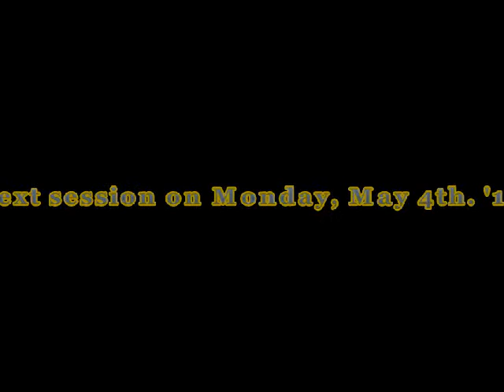Music from The Liar's bar